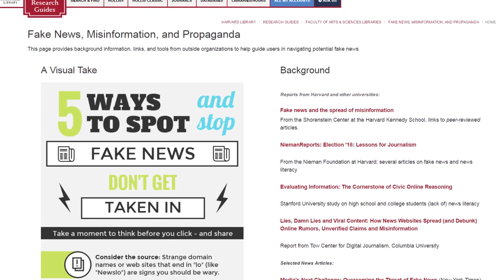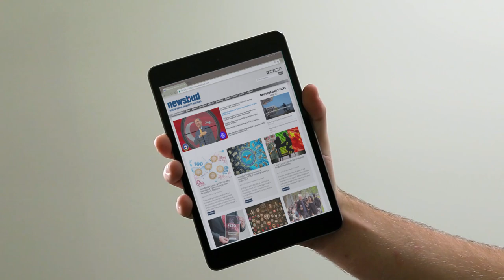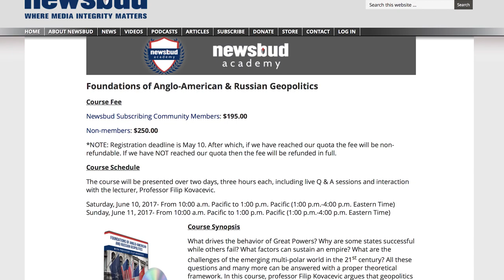Newsbud Academy- “Foundations of Anglo-American & Russian Geopolitics”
What drives the behavior of Great Powers? Why are some states successful while others fail? What factors can sustain an empire? What are the challenges of the emerging multi-polar world in the 21st century? All these questions and many more can be answered with a proper theoretical framework. In this one-of-a-kind course, professor Filip Kovacevic argues that geopolitics provides precisely such a framework.